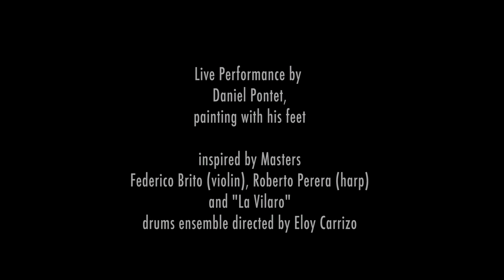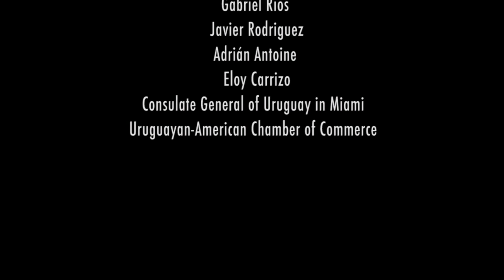Impulse Art Experience: Fusion of Music & Painting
International Art Exhibition at Nina Torres Fine Art -Downtown Miami- featured 12 artists from all over the world. On Friday, May 9, 2014 feet painting artist Daniel Pontet conducted a live art performance at the opening reception.  His live experience was inspired by the rhythm of Candombe by 'La Vilaro' -drum ensemble, directed by Eloy Carrizo- and the music of Grammy Award winner Federico Britos (violin) and Billboard Award winner Roberto Perera (Harp). The evening was electric and enjoyed by everyone at every age.